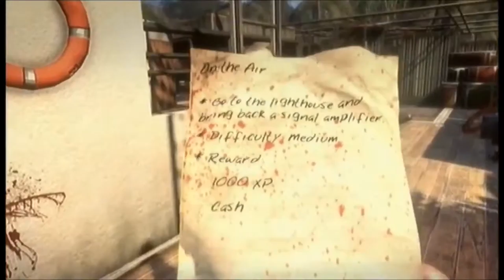BogusLeek Max - Dead Island - The Lifeguard Station